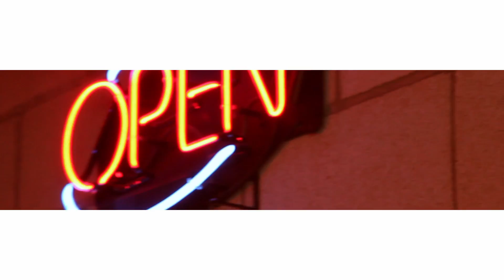Best Coast - When I'm With You - Fan Music Video